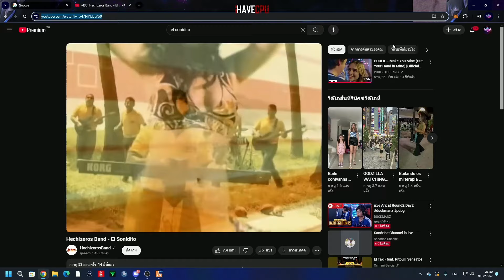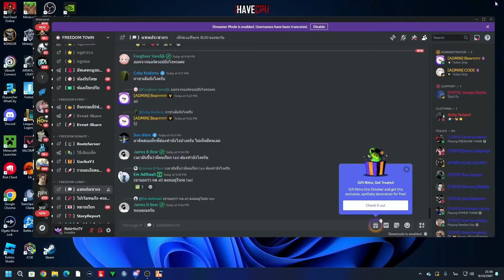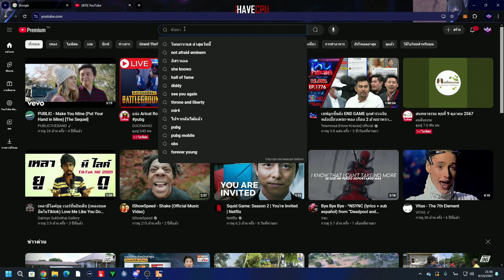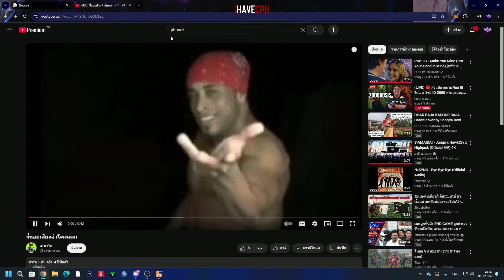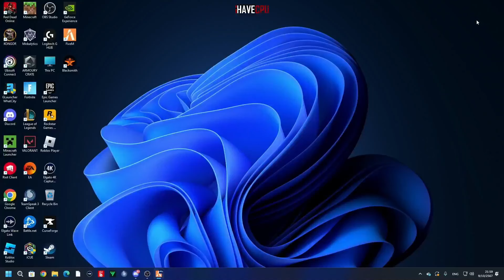ลุงแม็คเป็นเชียร์ลีดเดอร์เกาหลี ก่อนลุงปิดถนนเต้นโคตรฮา | Free Dom Town